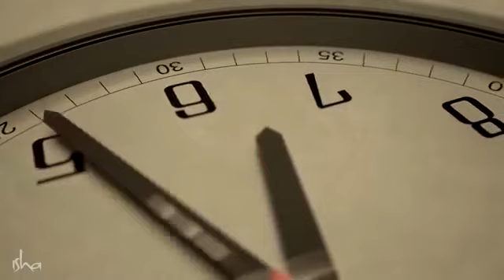Significance of "Mahakalwshwar" (temple in Ujjain India)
Video from Niharika